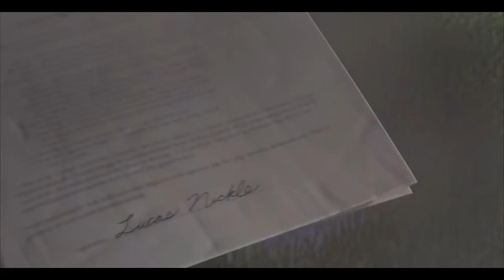The Ant Bully Movie Story in Hindi | The Ant Bully 2006 Movie story Summarised in हिंदी / اردو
The Ant Bully (2006) American Animated Fantasy Comedy Movie explained in Hindi. The Movie “The Ant Bully” story summarized with Hindi Explanation. The film starts off when, Tired of weathering constant attacks on their colony, ants shrink a destructive boy, named Lucas (Zach Tyler Eisen), to their size and sentence him to live among them until he learns the errors of his ways. Guided by his insect guardians (Julia Roberts, Regina King, Bruce Campbell), Lucas discovers a world he never knew existed and soon joins forces with his new friends to combat an exterminator (Paul Giamatti) who threatens their colony.

Credits – Warner Bros. Pictures, Legendary Pictures, Prime Video

Director: John A. Davis

Due to the Social Nature of this Broadcasting Channel Videos may Contain content copyrighted by another entity or person. This Channel’s owner claims no Copyright to said Content. The Broadcaster of this Channel cannot be held accountable for the Copyrighted Content. The Broadcaster of this Channel is a MASSENGER and SHARER of information and strives to verify, but cannot warrant the accuracy of copyrights or completeness of the information on this channel.